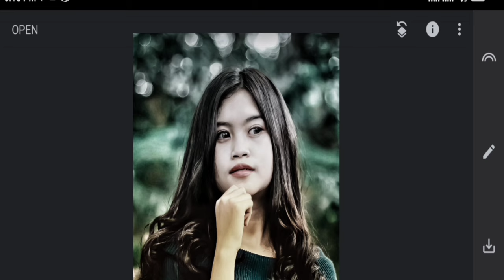1Minute Photo Edit | Snapseed Image Editing Tutorial Step by Step Edit Tech #113